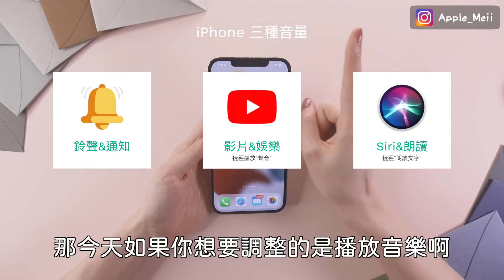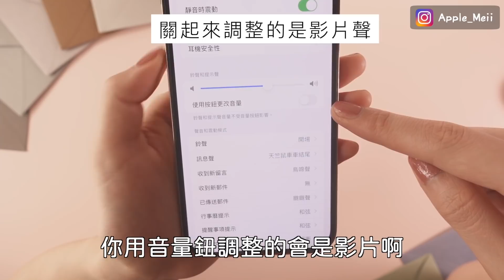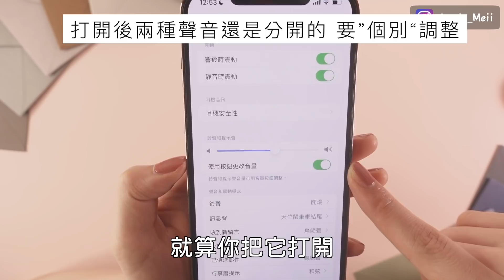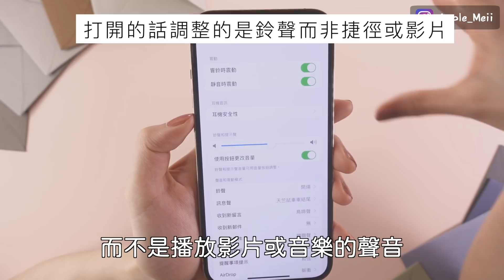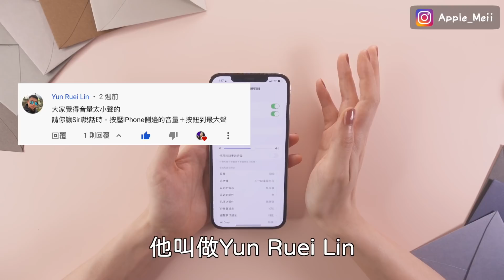神秘的第三種聲音🤫iPhone怎麼調捷徑聲音大小？iOS 朗讀 播放聲音 音量 Shortcut腳本必學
這個問題真的被問爆！還好有厲害的觀眾發現捷徑到底怎麼調聲音大小，今天一起來看一下這個iPhone神秘的第三種聲音吧！iOS必學